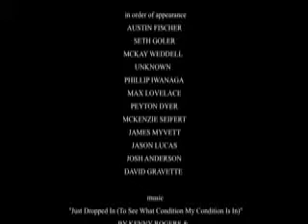Wednesdays with Steve G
This will be the second attempt at posting this vid with a different song...
I don't understand why YouTube has gotten so anal about copyright.  None of us are making any money on here.  It's free advertising for the musical artists!